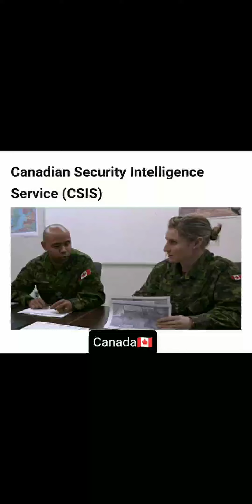Powerful Intelligence Agencies in the World